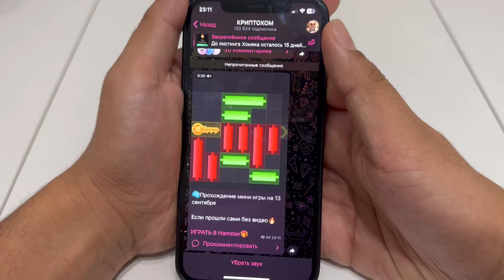12 - 13 сентября. БЫСТРОЕ ПРОХОЖДЕНИЕ МИНИ ИГРЫ / Как пройти мини игру в Хамстер Комбат